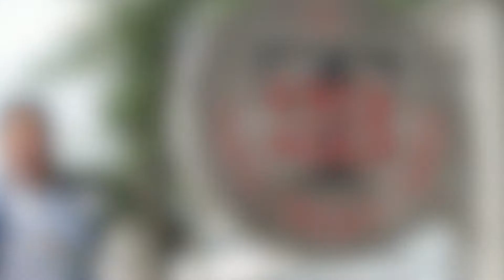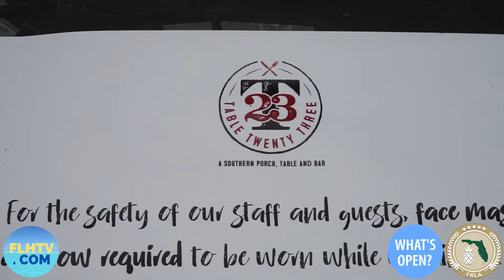WHAT'S OPEN? - Table 23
Joel and FLHTV went down to Table 23 in Tallahassee's Midtown. GREAT food! New safety procedures!